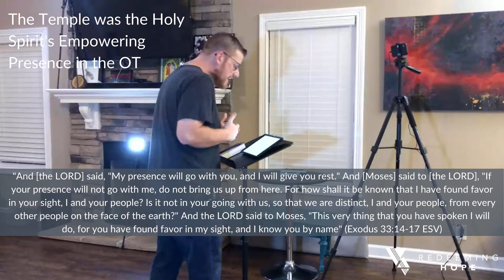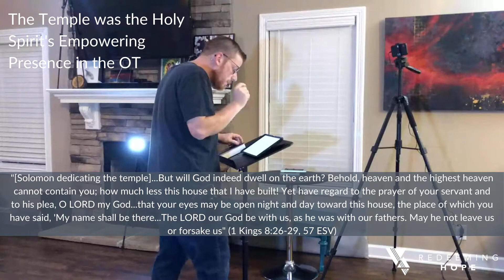Redeeming Hope | Personal Indwelling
Feel to email Josh at and find out more about us at our